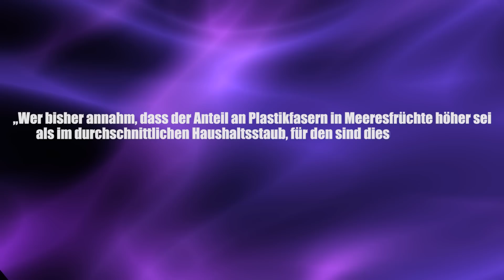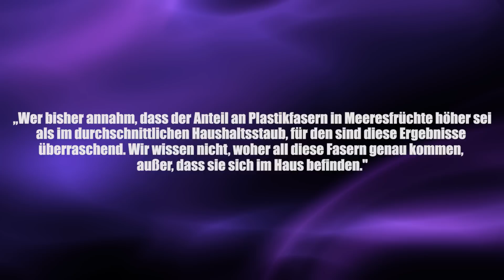Erschreckend: Wir essen Unmengen Mikroplastik! - Clixoom Science & Fiction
Wir essen Unmengen Mikroplastik, dass hat eine britische Forschungsgruppe per Zufall herausgefunden.

Quelle:

Clixoom Science & Fiction: Das sind spannende News aus der Wissenschaft über revolutionäre Forschungsergebnisse, spannende Studien und spektakuläre Eindeckungen.